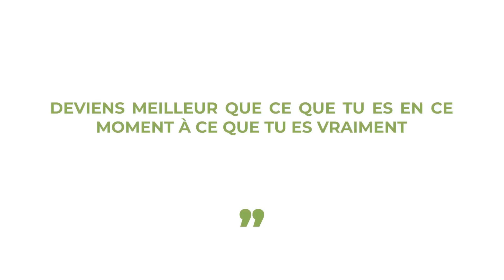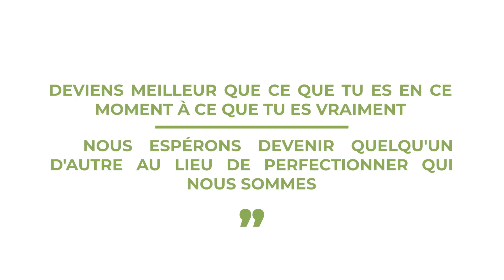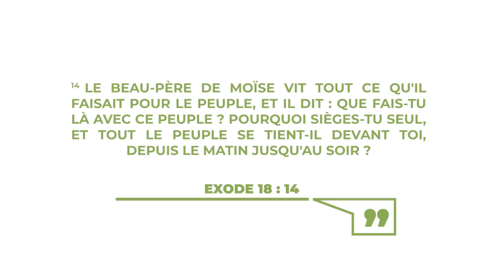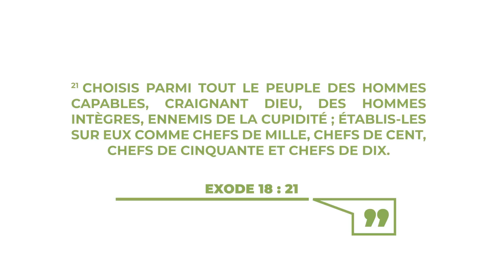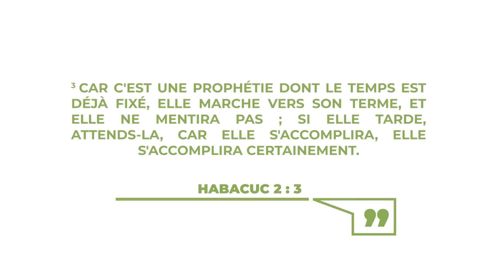6 SECRETS POUR RÉUSSIR TON MINISTÈRE - Exponentiel podcast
COMMENT ATTEINDRE LES SOMMETS DE TA VIE

6 SECRETS POUR RÉUSSIR TON MINISTÈRE - Exponentiel podcast

Dans cet épisode, je t’explique 6 fondamentaux qui vont te permettre de vivre des succès sans précédent dans ton ministère.